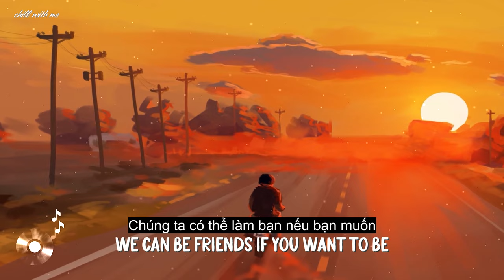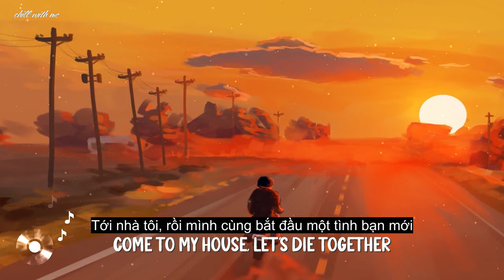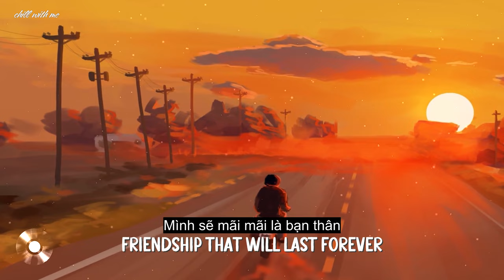Lunchbox Friends - Melanie Martinez [Lyrics/Vietsub]